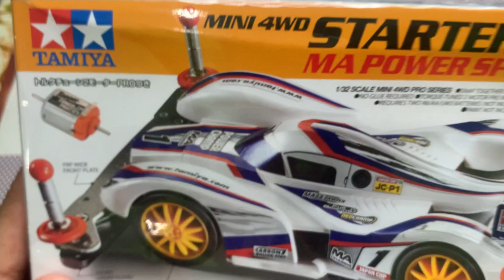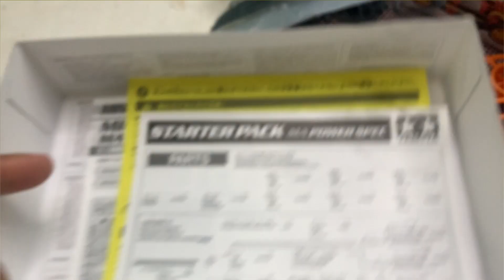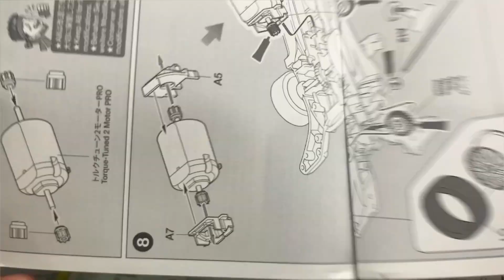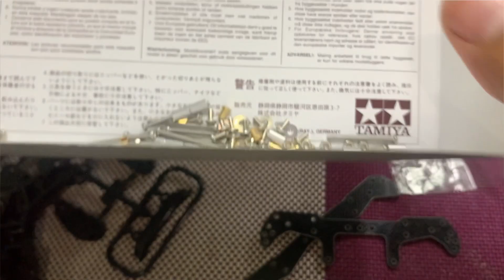Tamiya stater pack sto 50 blast arrow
Lagi senang pake sound asli… kalau ada hal aneh mohon maaf ya teman.. biar temen juga ngerasaain vibes nya ngerakit tamiya..